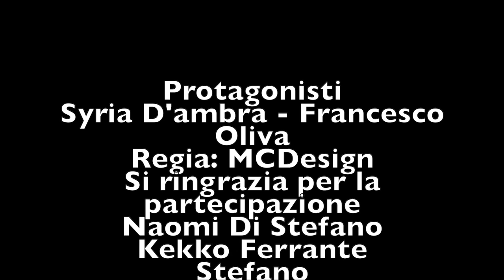Francesco Oliva - Tre giorni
Autore Gianni Luna
Protagonisti: Francesco Oliva - Syria D’ambra